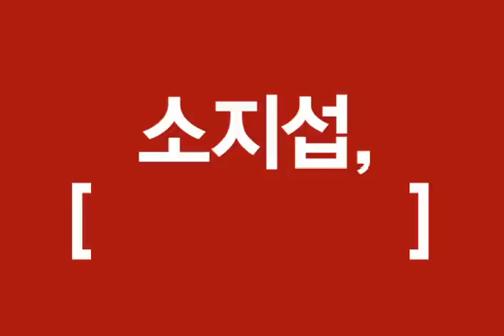[DRAMAcube] 대한민국 대표 간지남! 소지섭Block탄생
대한민국 모든 여성들의 마음을 훔치러 그가 왔다!
대한민국 대표 간지남!  소지섭과 드라마큐브의 만남!

소지섭 주연의 대표작들만 모아
소지섭 Special Block 편성!

카인과 아벨, 미안하다사랑한다, 로드넘버원 등...

갖고싶은 남자 소지섭을 DRAMAcube에서 만나세요!